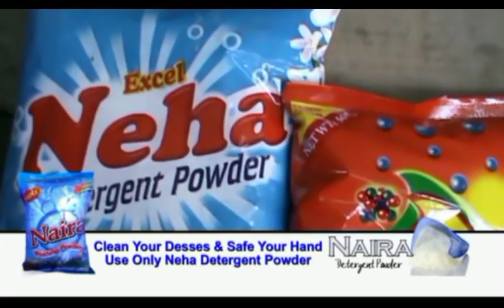Molay ghatak ne Urdu bolne Wale Musalmano k liye kya kia? :Wajihuddin Jamal(Journalist)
Khabar Asansol (12/11/18)